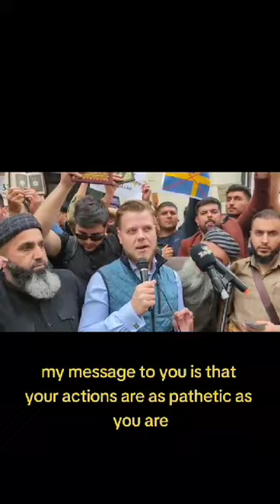Young man on his journey!!!